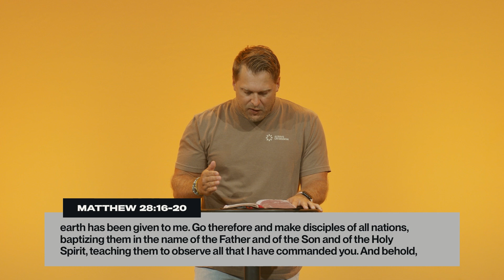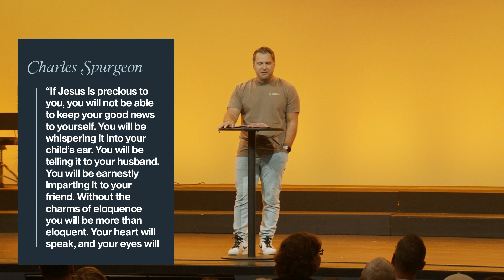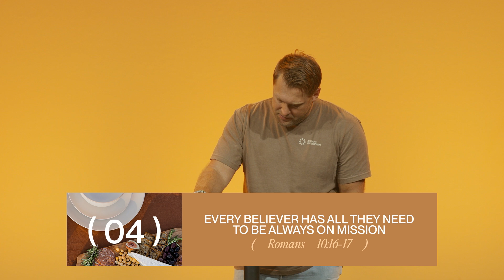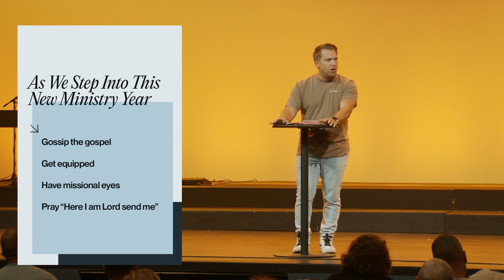Always On Mission (Romans 10:13-17)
Micah Klutinoty in Week 1 of the series, Always On Mission. Romans 10:13-17